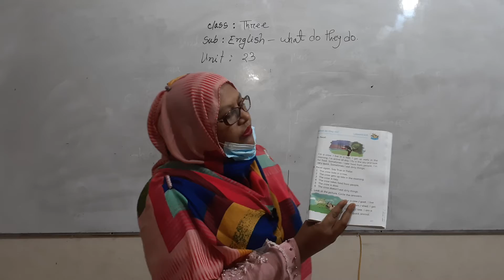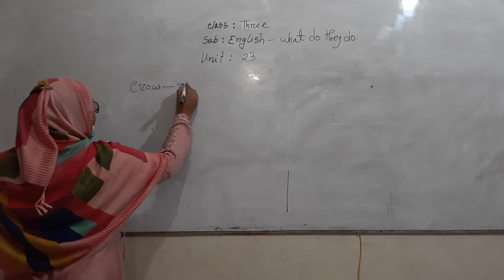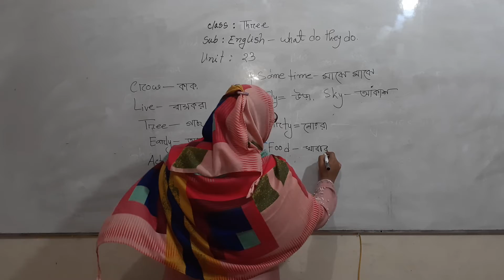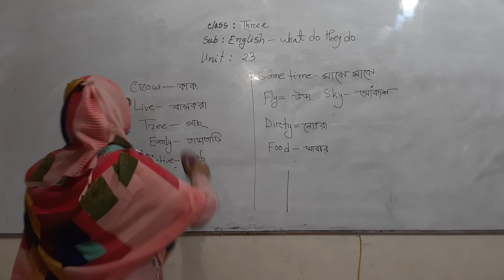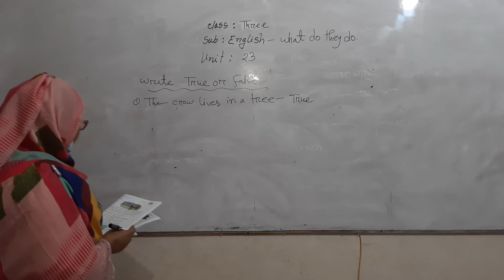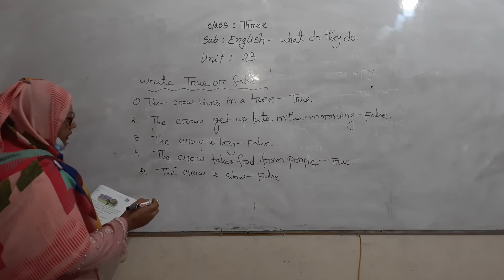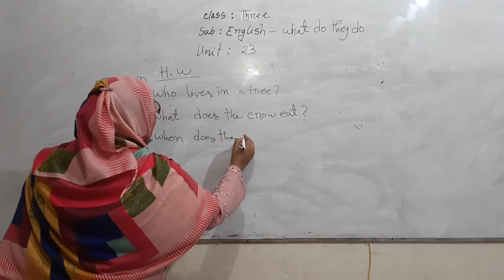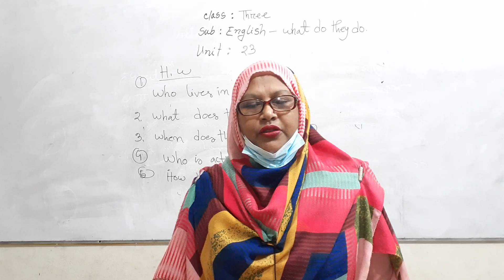তৃতীয় শ্রেণির ইংরেজী, ফাহিমা ইসলাম, 20210909 111243